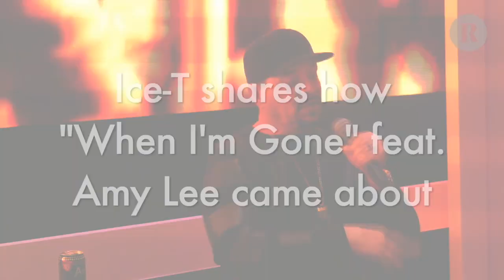Body Count's Ice-T On Amy Lee (Evanescence)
Body Count held a very exclusive listening party and Q&A in New York City for their new album, 'Carnivore.' SiriusXM Liquid Metal's Shawn the Butcher hosted the event and interviewed Body Count frontman Ice-T about working with Evanescence's Amy Lee. The singer noted that singing with Amy Lee became a "rare" moment.

Ice-T: "Both of us sang that song from our heart."

ALL RIGTHS RESERVED TO REVOLVER MAGAZINE.